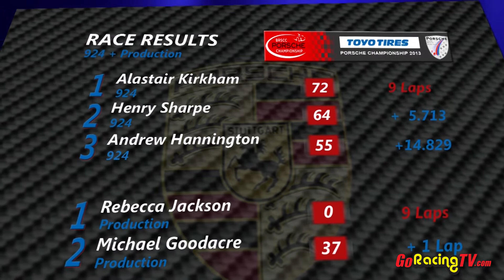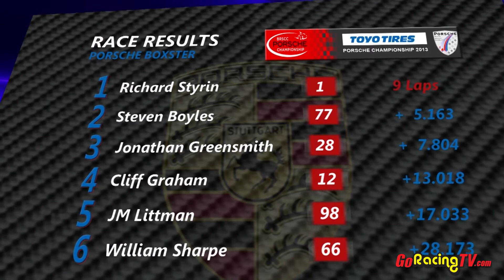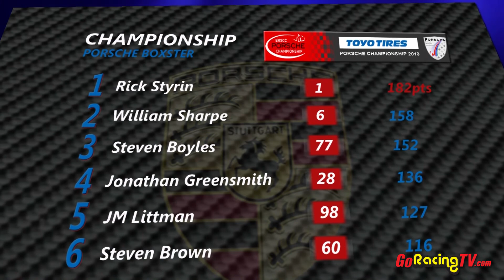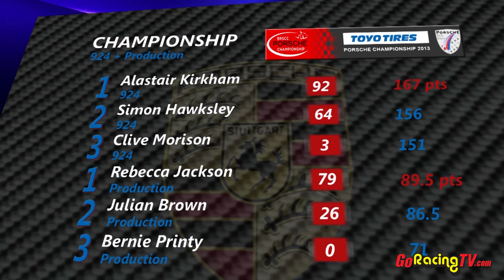2013 BRSCC Porsches meeting 4 Snetterton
Boxsters Battle at Scorching Snetterton
The series' return to the Norfolk circuit saw us share the bill with the British Superkart Grand Prix and FIA/CIK European Kart Championship under the BARC -- so the paddock was awash with officials and media from all over Europe. Forecasts predicted hot weather and that's exactly what arrived, with temperatures approaching 30C for the Saturday and little respite for the second race on the Sunday.
We had the largest number of drivers registered to race that the series had seen for many years and in theory expected a grid of 31 cars, including the return of two very popular drivers from previous seasons: Sean Siddall, who has moved from a 924 into a Class A "Race Spec" Boxster like mine; and Andrew Hannington, who hired a 924 for one of two "guest" appearances with us this season.
In the briefing on Saturday, drivers were admonished for the damage seen at the last round, Zandvoort, and both the PDA and BRSCC emphasised that the series is expected to be contact-free. Fortunately the warning proved mostly effective, although there was still some damage with Marc Mackenzie's Boxster being one of the biggest sufferers after a heavy sideways impact with the barrier at the Montreal hairpin.
Echoing the weather, Rick Styrin set a scorching pace in Qualifying of a shade under 2:12 but JM Littman, Steve Boyles and Jonathan Greensmith all showed considerable pace and promise for Class A. Rebecca Jackson was looking to grab a Class B championship lead over Julian Brown in the knowledge that Bernie Printy would miss this round; accompanying them on the grid was newcomer Michael Goodacre. In the 924s, Andrew Hannington proved he hadn't lost his racing touch grabbing P3 in Qual with Hen Sharpe and Alastair Kirkham both looking quick.
Race 1 on the Saturday afternoon saw an epic battle between Littman and Boyles for the Class A P2 spot - Boyles led for nearly the entire race, with Littman close on his tail, grabbing P2 in the final lap behind Styrin who took both the win and fastest lap. Sean Siddall, in his first ever race in his new-build Boxster, took a credible 10th.
Julian Brown's Boxster fell victim to a blown engine, ending a three-way battle between himself, Rebecca Jackson and Chris Valentine. Jackson took the win ahead of Michael Goodacre. The 924s saw the retirements of Peter Smith and Hugh Peart early on, with David Jones making it to lap 6. Alastair Kirkham took the win over Hen Sharpe's fuel-starved car and Andrew Hannington landing third.
Hopes for a slightly cooler race on the Sunday  were partly dashed by even higher humidity. Nick Hull's Boxster headed straight to the pits with mechanical failure before the off and Richard Matthews 924 was also a non-starter. Once again Peter Smith and David Jones were non-finishers in the 924s. Hen Sharpe and Alastair Kirkham swapped places in Class C with Hannington again P3. Rebecca Jackson only had Michael Goodacre to take a second win of the weekend, leaving her to narrowly head the Class B table.
The Class A Boxster battle this time was between JM Littman and Jonathan Greensmith with JM desparate for a second podium of the weekend, but a spin towards the end meant Greensmith retaining P3 behind Steve Boyles with Styrin taking his second win.
Just three weeks away is Round 5 of the 2013 Championship at the short Brands Hatch Indy circuit and its already looking highly likely that the event, for the first time in our history, will be over-subscribed.